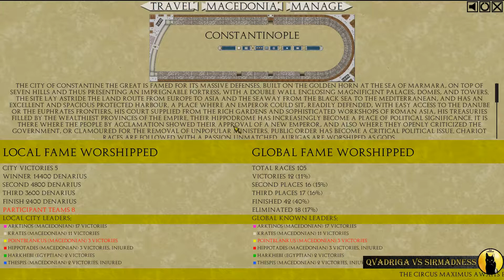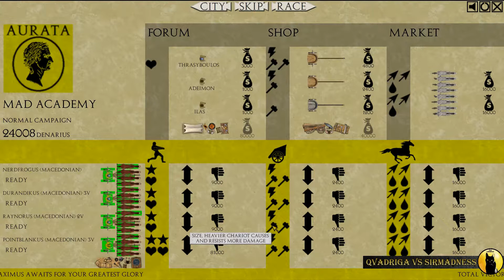[FR] - QVADRIGA vs SirMadness - Saison 2 - Episode 88 - Sortir du Peloton !! 💐